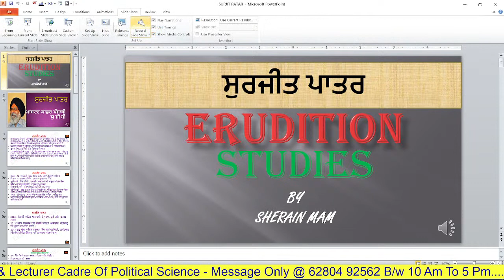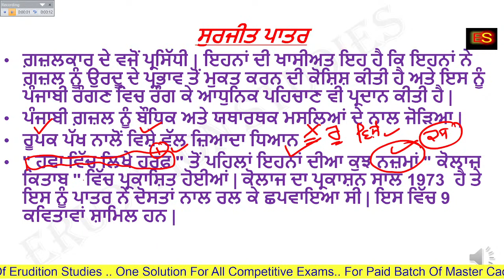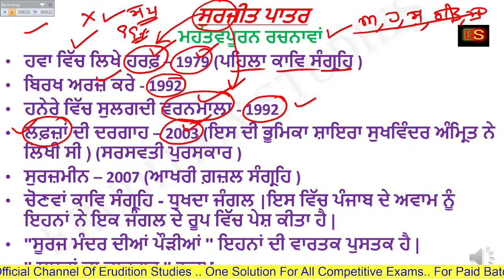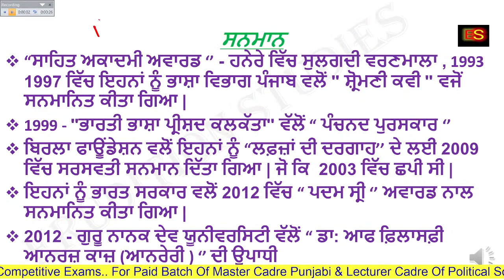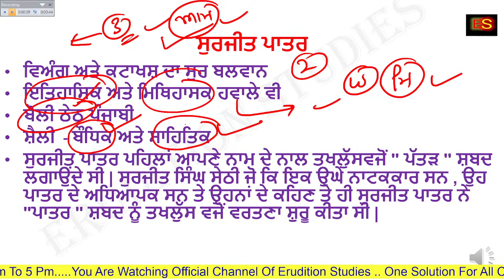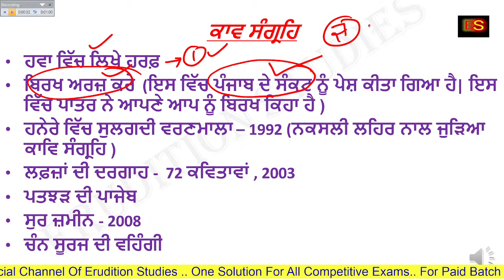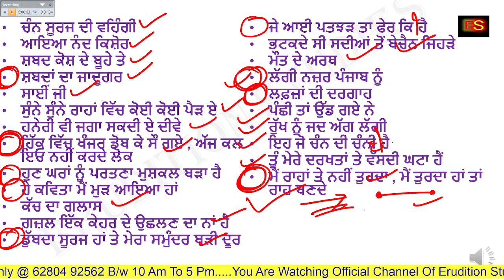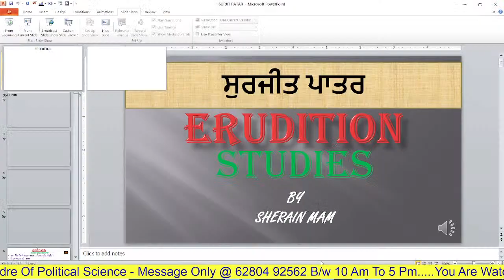SURJIT PATAR, ADHUNIK KAAV, DAILY LIVE CLASS, 9 FEB 2022 @ 6.30 PM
UGC NET MASTER CADRE , ALL PUNJAB EXAMS